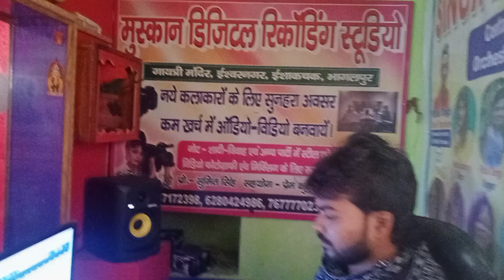ये लडका घर बेचकर गाना गाया || देखिये कोन सा गाना गाया || आप लोग सुन के बताईये || सोनु राज 2022 सांग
ये लडका घर बेचकर गाना गाया || देखिये कोन सा गाना गाया || आप लोग सुन के बताईये || सोनु राज 2022 सांगये लडका घर बेचकर गाना गाया || देखिये कोन सा गाना गाया || आप लोग सुन के बताईये || सोनु राज 2022 सांगये लडका घर बेचकर गाना गाया || देखिये कोन सा गाना गाया || आप लोग सुन के बताईये || सोनु राज 2022 सांगये लडका घर बेचकर गाना गाया || देखिये कोन सा गाना गाया || आप लोग सुन के बताईये || सोनु राज 2022 सांग